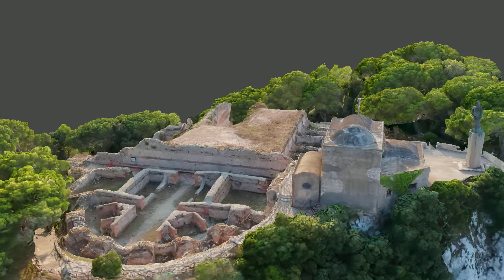Villa Jovis - CAPRI (ITALY)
Villa Jovis (“Villa de Júpiter”; también Villa Iovis) es un palacio romano de Capri, en el sur de Italia, construido por orden del emperador romano Tiberio, quien gobernó desde allí entre los años 27 y 37. Es la más grande de las doce villas tiberinas de Capri mencionadas por Tácito; el complejo entero ocupa 7.000 m² y se dispone en varias terrazas con una diferencia de elevación de cerca de 40 m. Los restantes ocho niveles de los muros y las escaleras permiten entender la grandeza que la construcción ha tenido en su tiempo y recientes reconstrucciones nos muestran que la villa es un exponente extraordinario de la arquitectura romana del siglo I.